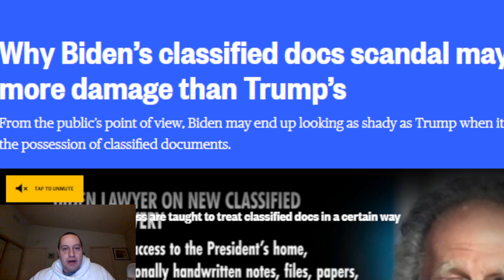MSNBC Turns on the President Saying He's WORSE Than Trump on Mishandling of Classified Documents